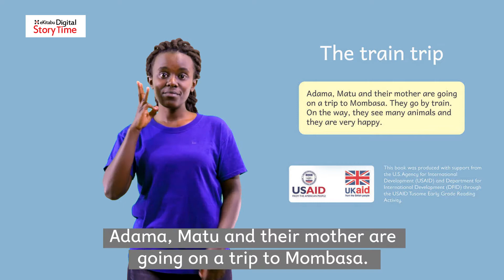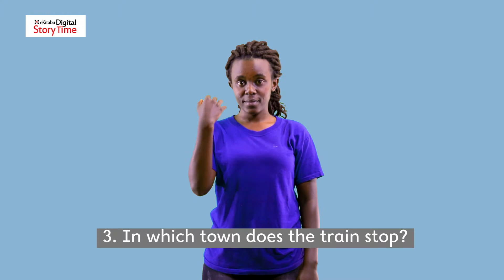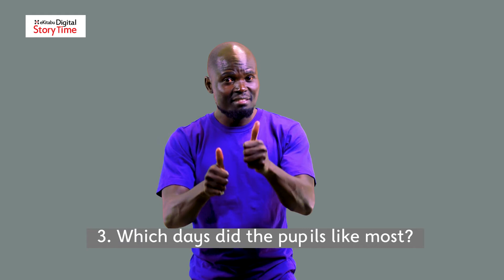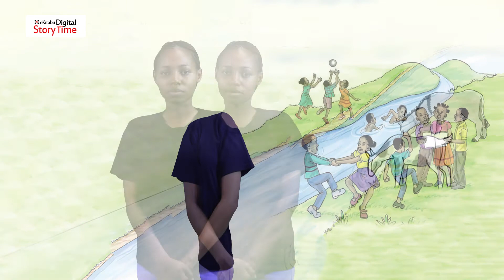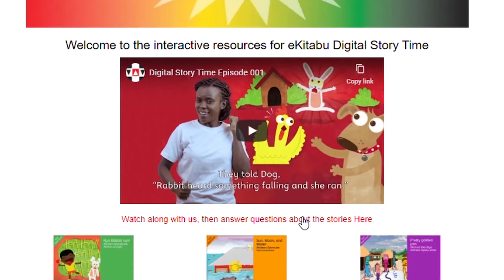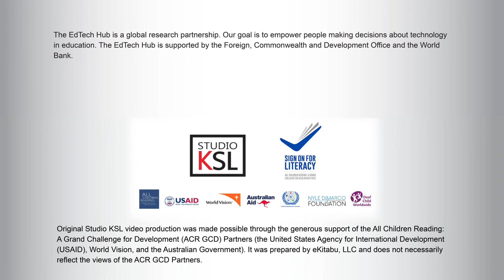Digital Story Time Episode 029